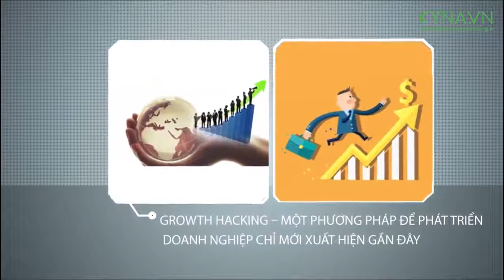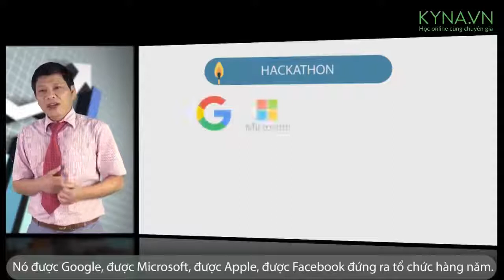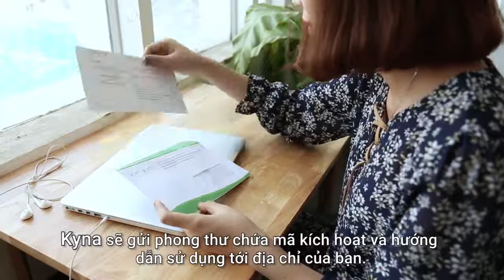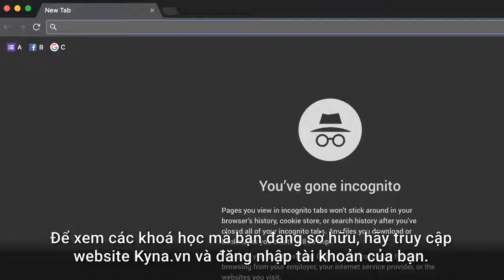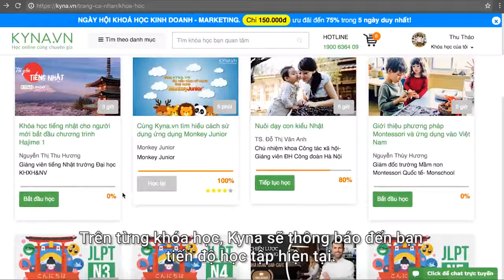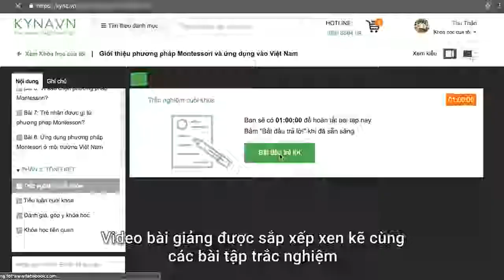Intro Intro Growth hacking GV Tuấn Hà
Bạn có nghĩ rằng, số lượng người sử dụng sản phẩm của một công ty có thể lên đến vài chục, rồi vài trăm cho đến vài ngàn … và thậm chí lên đến vài triệu người sử dụng chỉ trong 1 thời gian ngắn?

Điều này nghe có vẻ khó tin nhưng hoàn toàn là có thể với “Growth Hacking”. Minh chứng cho điều này là hàng loạt những công ty đã ứng dụng thành công công nghệ này như: Dropbox, Facebook hay Uber hoặc Pinterest … hoặc gần đây là các start-up ở Việt Nam. Các Start-up hiểu được vai trò quan trọng của Growth Hacking, đã tham gia vào học Digital Marketing bài bản.

Vậy Growth Hacking được hiểu như thế nào?
“Growth Hacking” như sự giao thoa giữa công nghệ và Marketing. Những người làm Growth Hacking thường không bị gò bó mà có thể ứng dụng cách thức thực hiện một cách sáng tạo để tăng trưởng số người dùng cho một sản phẩm cụ thể.

Nhiệm vụ của Growth Hacking là:
Tập trung tạo ra tăng trưởng ổn định và bền vững cho công ty.
Phân tích và nắm bắt rõ thị hiếu cũng như tâm lý khách hàng.
Khóa học Growth Hacking – “Chiến lược cá chép hóa rồng cho Doanh nghiệp” sau đây của Giảng viên Tuấn Hà (CEO của Vinalink) là chuyên gia hàng đầu về Digital Marketing tại Việt Nam sẽ giúp bạn nắm bắt và học chiến lược Growth Hacking và xây dựng kiến thức từ cơ bản nhất.

Những nội dung về Growth Hacking bạn sẽ thực hành:
Các nền tảng ban đầu khi học Growth Hacking.
Những bước phát triển của Growth Hacking theo chuẩn quốc tế.
Kỹ thuật Growth Hacking và Case Study.
Vai trò của Landing page và bí quyết tối ưu Landing Page trong quá trình Growth Hacking
Tầm quan trọng khi chọn thời điểm Growth Hacking.
Học ngay để gia tăng doanh số lẫn chất lượng khách hàng đột phá trong thời gian ngắn cho kinh doanh khởi nghiệp của bạn!